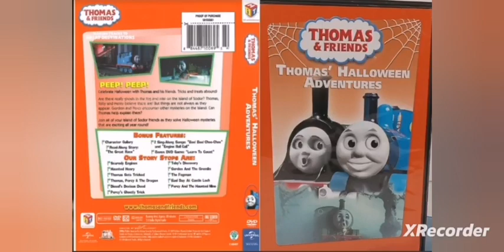Thomas' Halloween Adventures 2015 DVD 2